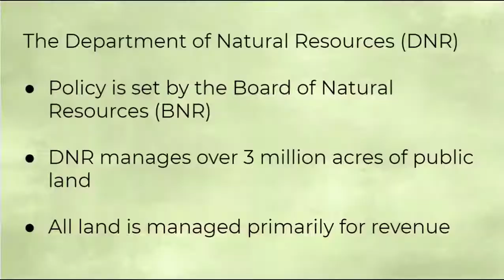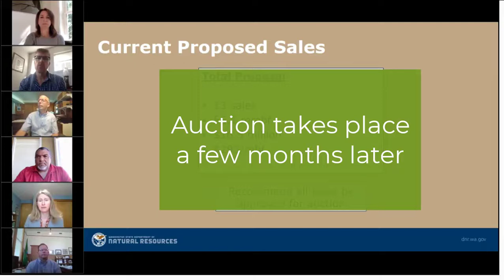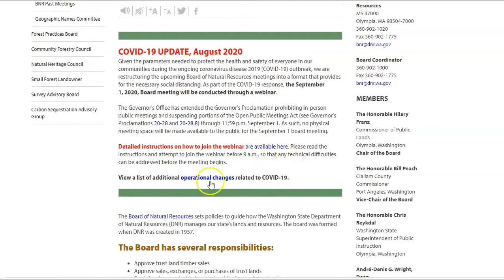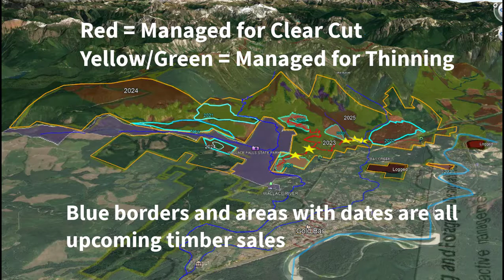How Public Land Timber Sales Work in WA (DNR, BNR)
How timber sales on public land in Washington are handled by the Department of Natural Resources, plus an overview of the Middle May timber sale and future logging planned for Reiter Foothills Forest near Gold Bar, WA.